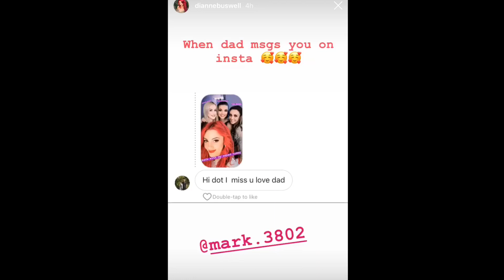Joe Sugg and Dianne Buswell | All Instagram Stories 23/3/19